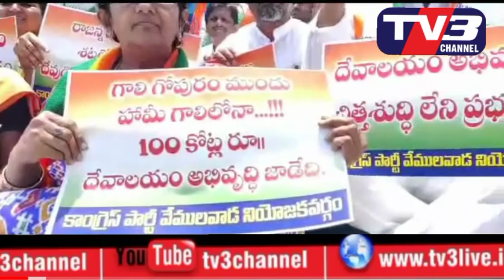Tv3channel/రాజన్నకే శఠగోపం పెట్టిన కెసిఆర్..మాజీ ఎంపీ పొన్నం ప్రభాకర్ ధ్వజం